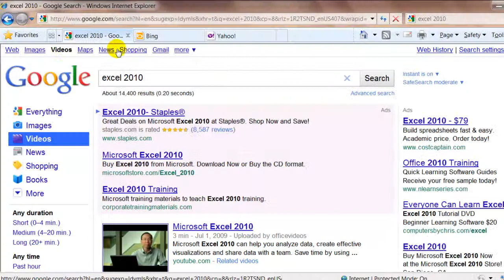Search Images and Videos BC116a 2010 Wk6 Rd3 Video Byte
Learn how to search for images and videos in a variety of Web browsers.